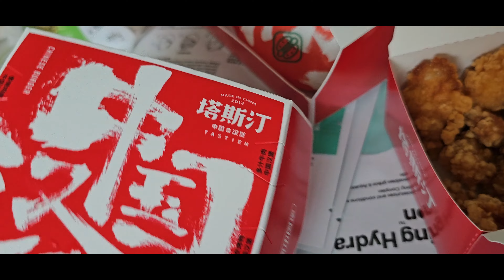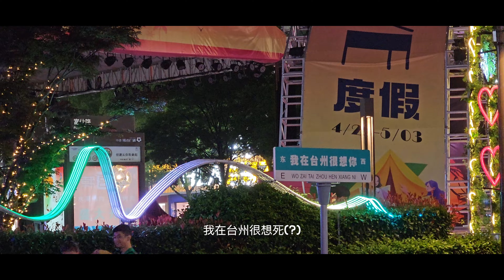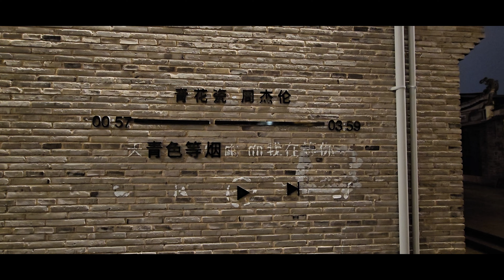【溫州VLOG】十里長街 、塔斯汀、瑞幸、雨後清晨 | 2023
温州 WENZHOU VLOG | 2023

EXPLORING THE BEAUTY OF CHINA CITIES
AND MORE...